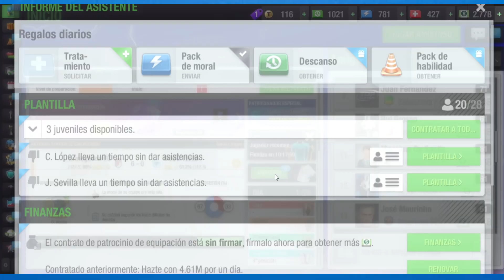LA MEJOR MANERA DE RECONSTRUIR TU EQUIPO - Gestión y Planificación #1 | TOP ELEVEN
Después de algunas temporadas sin jugar, al volver a Top Eleven de nuevo con ganas de jugar y ganar partidos nos encontramos que nuestro equipo esta deshecho y sin jugadores en los que confiar. Así que os traigo una serie de videos en las que os voy a mostrar como reconstruir vuestro equipo rápidamente para que volváis a ser dominantes en vuestras ligas.